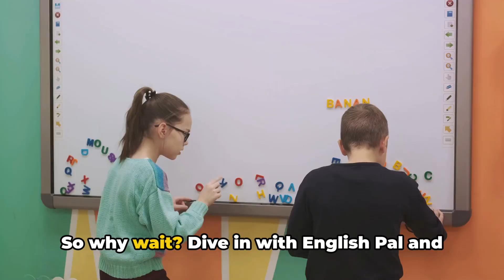Call It Off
In this video, we delve into the popular idiom "Call it off" and explore its meaning, proper usage, and provide real-life examples to help you understand its context better. Join us on English Pal as we unravel the fascinating world of idioms!

OUTLINE:

00:00:00 Decoding Idioms: 'Call It Off' Explained!